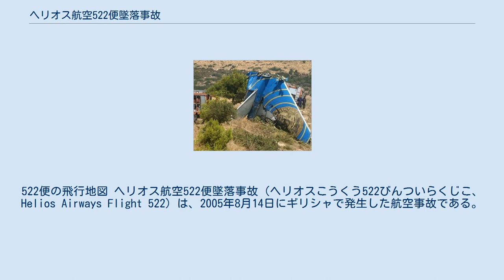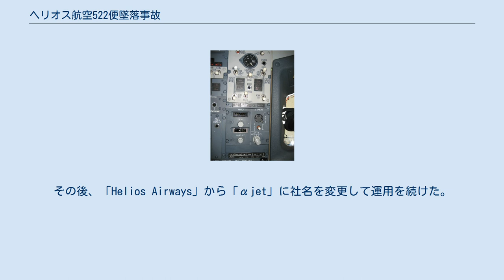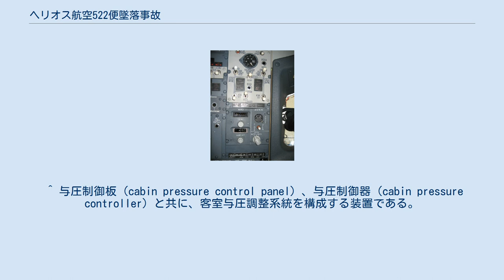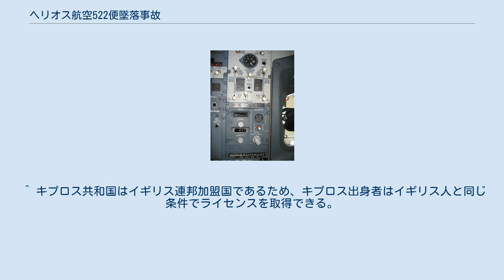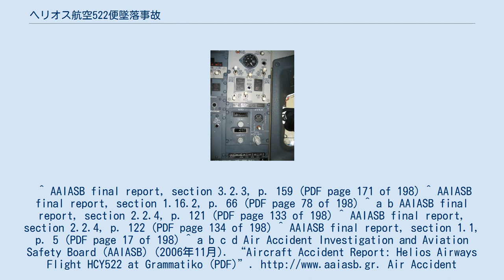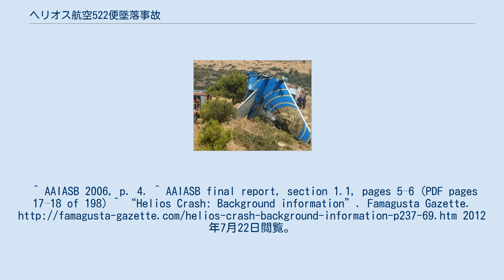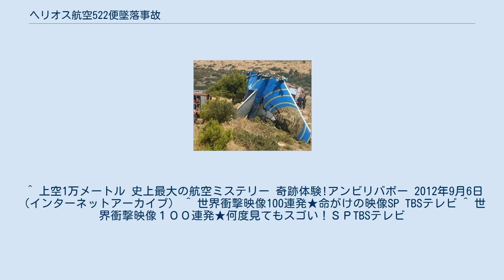ヘリオス航空522便墜落事故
522便の飛行地図 ヘリオス航空522便墜落事故（ヘリオスこうくう522びんついらくじこ、Helios Airways Flight 522）は、2005年8月14日にギリシャで発生した航空事故である。
キプロスの新興格安航空会社のヘリオス航空522便の乗客と乗員あわせて121名が全員死亡した、ギリシャ航空史上最悪の事故であった。
与圧システムの異常による酸素欠乏で操縦士が意識不明となり、機体はオートパイロットで飛び続けた後、燃料切れでグランマティコ村近くの山間部に墜落した。
 ギリシャ政府の高官は、事故の翌日に「事故機があと5分飛行してアテネの市街地上空に到達したならば、市街地への墜落を避けるために戦闘機に撃墜させるつもりであった」と発言した。
 機長は繁忙期のための契約パイロットだが、1990年まで35年間インターフルークに勤務し、16,900飛行時間を持つベテランだった。
 ボーイング737-800の与圧設定パネル（写真下部）。
右下のノブが与圧システムの設定スイッチで、この写真では自動(AUTO)に設定されている。
 当日の早朝、機体がロンドンから到着した後に、前の乗務員は凍ったドアシールと右後部サービスドアから来る異音を報告し、ドアの全面検査を要求した。
これを受けて、地上整備員はドアの検査に加えて与圧漏れ検査を行った。
この検査の際に地上整備員は、エンジンを停止させた状態で検査を実行するため、与圧システムを「手動」に設定したが、完了時に「自動」に戻さなかった。
 522便の乗組員には、1.飛行前の手順実行中、2.発進後チェック中、3.離陸後チェック中と、与圧システムの状態に気付くチャンスが3回あったものの、全てのチェックにおいて、気付くことなく見逃してしまった。
こうして522便は与圧システムが「手動」に設定されたまま離陸した。
離陸時、機体後部に位置する圧力調整弁は開いたままになっていた。
 このため機体の上昇につれ、客室内の気圧は徐々に低下した。
12,040フィート（3670 m）の高度を通過した時に、機内高度警告音が鳴り、乗組員に上昇を停止するように促した。
しかしその警告音は離陸設定警告と全く同じ音であったため、彼らは誤作動によるものと思い込んでいた。
 次の数分間に、コックピットのオーバーヘッドパネルに幾つかの警告灯が点灯した。
冷却警告灯が点灯し、冷却ファンを通る空気の流れが少なくなったこと（空気密度の低下の結果）、およびマスター警告灯が点灯した。
機体が高度約18,000フィート（5500 m）に達した時に、客室内の気圧低下に伴い自動的に酸素マスクが落下し、酸素ランプが点灯した。
 機長はヘリオス航空に連絡し「離陸設定の警告灯が点いている」「冷却系は正常で予備系は切っている」と報告した。
さらに機長は地上整備員に「冷却換気ファンのランプは消えていた」と繰り返し告げた。
この整備員は与圧漏れ検査を実施した本人で、機長に対して「与圧システムが自動モードか確認できるか？」と尋ねたが、既に酸素欠乏症に陥っていたのか、機長はこの質問を無視して「機器冷却系回路のブレーカーは何処だ？」と尋ね返した。
これが事故機からの最後の交信となった。
 522便は、約34,000フィート（10,000 m）に達し、 FL340で水平になるまで上昇を続けた。
 ニコシアATCは9時30分から9時40分の間、何度も航空機へのコンタクトを試みたが、成功しなかった。
 同機は09時37分、アテネATCと連絡が取れないまま、キプロス飛行情報地域（FIR）からアテネFIRへと移った。
10時12分から10時50分の間、管制官は19回にわたって呼びかけを行ったが、全て無反応に終わった。
10時40分に航空機はアテネ空港のホールディングパターンに入り、以降70分間、オートパイロットの管理下でホールディングパターンのままだった。
 10時53分にエリアコントロールセンターが緊急事態を発令し、ギリシャ空軍第111戦闘機隊のF-16戦闘機2機が、Nea Anchialos空軍基地からスクランブルをかけて522便に向かった。
11時23分に522便に接近した戦闘機隊は、副操縦士が操縦席で動かずに倒れ、機長席が空いていたことを報告した。
客室...